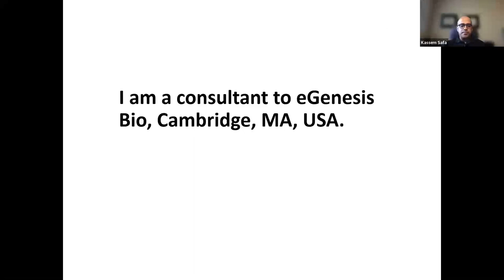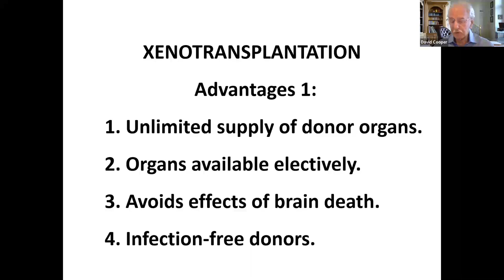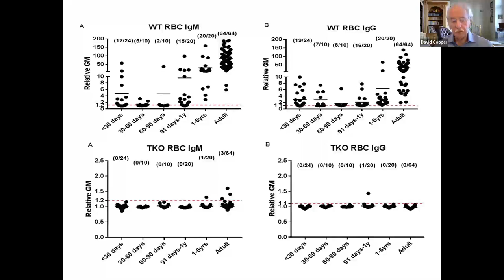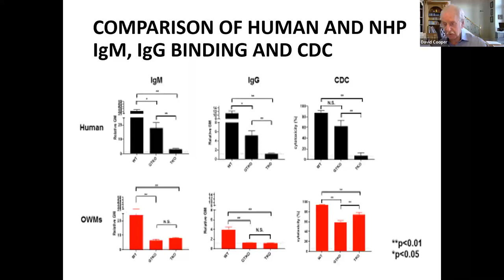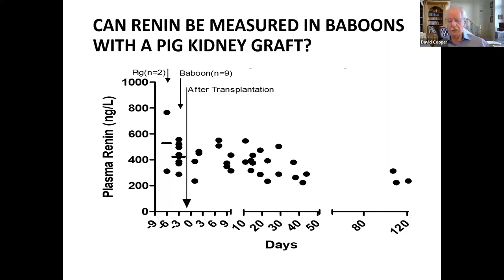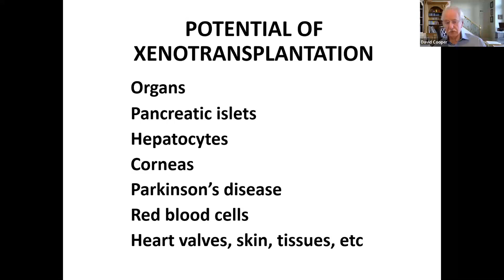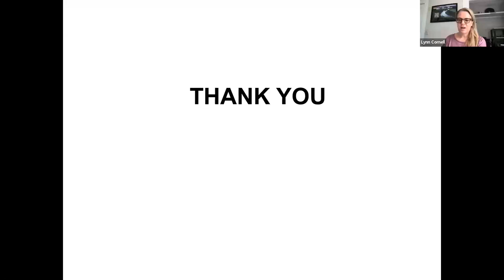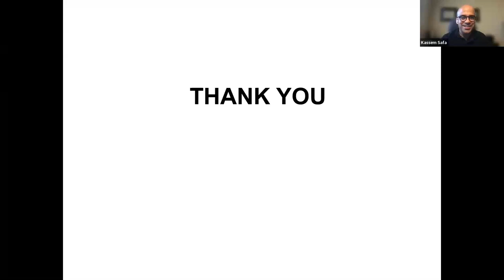Kidney Xenotransplantation - Are We Close to Prime Time?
Speaker:
David K.C. Cooper MD, PhD, FRCS
Senior Investigator
Center for Transplantation Sciences
Boston, USA

This session is moderated by:
Kassem Safa, MD
Kidney Transplant Program I
Division of Nephrology & Transplant Center
Massachusetts General Hospital Assistant Professor of Medicine